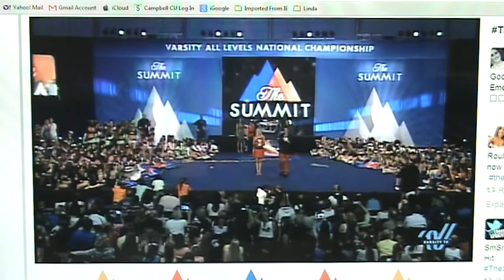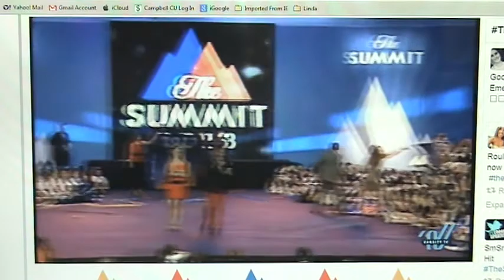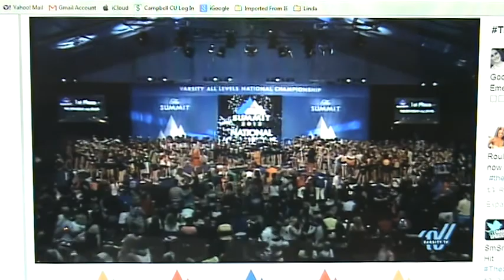Spirit Explosion - Fantastic 4 Summit Awards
Florida Awards, Summit